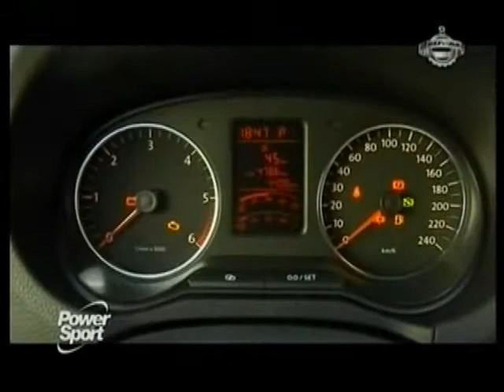VW Amarok -- Prueba de Manejo